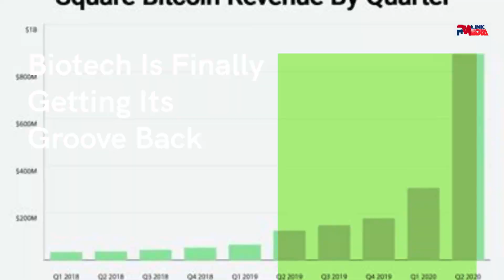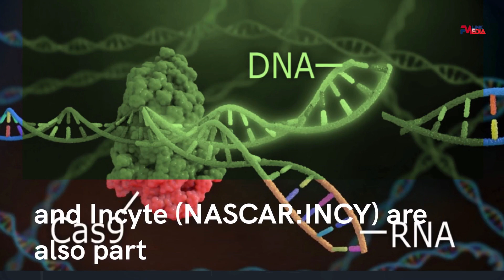Biotech is Finally Getting Groove Back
"Welcome to PMedia Link video news Information & Entertaiment world "

PMedia Link's video channel has amazing content for every moment of your day. From their small, cluttered houses to the inspiring scenery of the world, PMedia Link has something for just about every aspect of your daily life—and it's all on YouTube!

There is a lot of stunning scenery to behold out there.

To find motivational and uplifting videos, check out PMedia Link, a video channel. Videos are available on a wide variety of subjects, from travel and cuisine to health and self-improvement. PMedia Link has more videos on cooking, traveling, eating, and health.